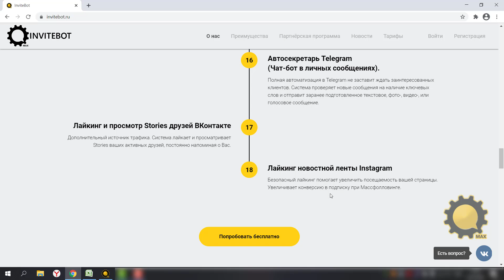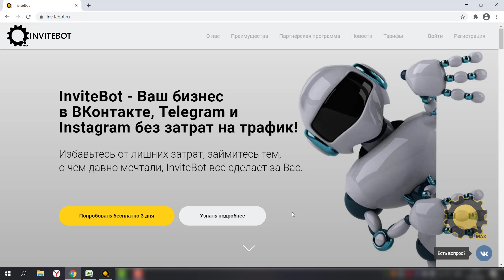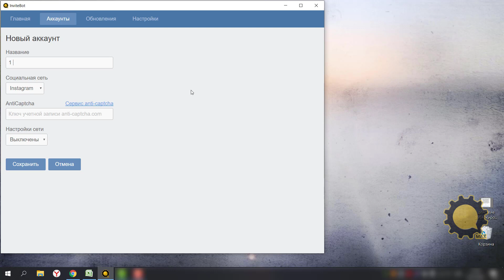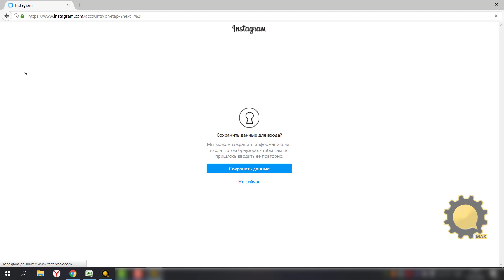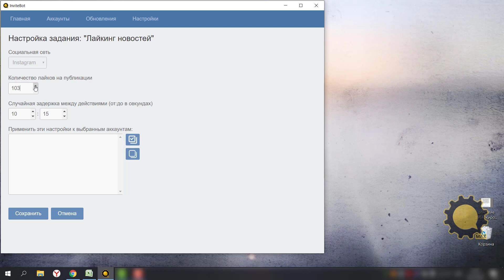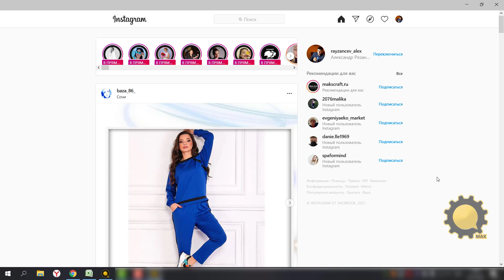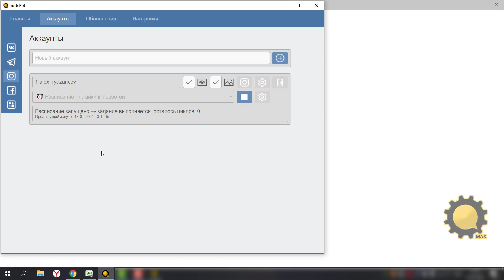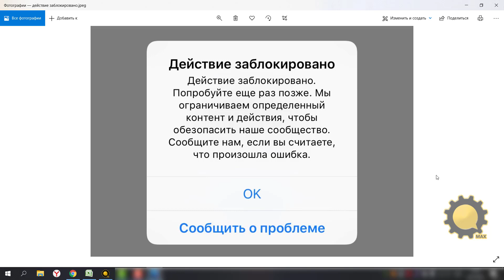Лайкинг новостной ленты Instagram в InviteBot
Безопасная автоматизация и продвижение в Instagram при помощи InviteBot.

Есть вопросы? Пишите в техподдержку инвайтбот